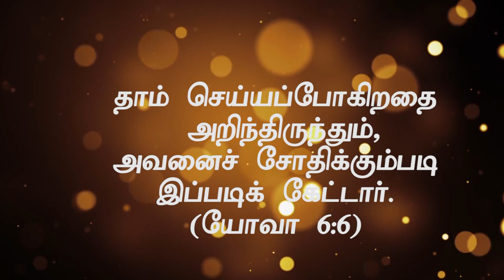"தேவைக்கு மேல் தருகிற தேவன்" (HD) Nov 16th 2019 Today's Promise with Bro.D.Jestin (DD2013)